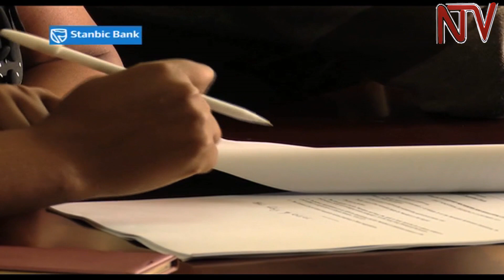Trade licensing amendments to ease business registration